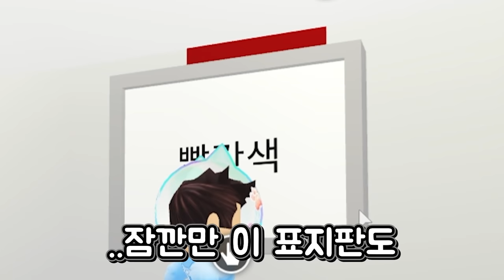[로블록스]입양하세요 🎮엄마는 게임을 숨겼다!! 1탄 - 핵꿀잼 (잉여맨 단미호 김리하)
# 매일 매일 업로드 하고 있습니다!